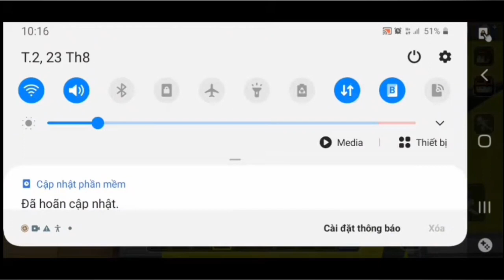LUGARES SECRETOS en Bed Wars | Blockman Go. Los mejores ESCONDITES OCULTOS